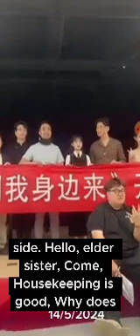Yu long and yang mei mei English subtitles 5/14/24